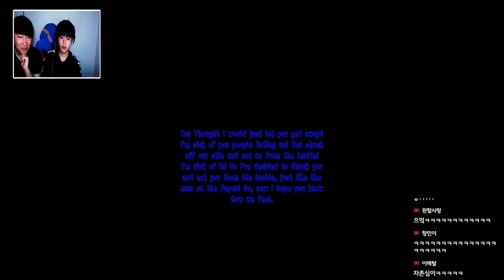살인마 옥수수가 사람을 죽이기 시작했다 [공포게임] -푸린-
썸네일:서애